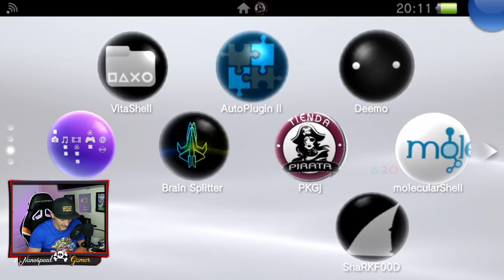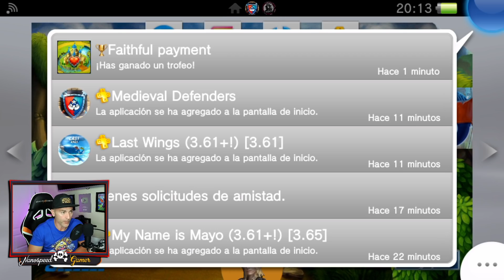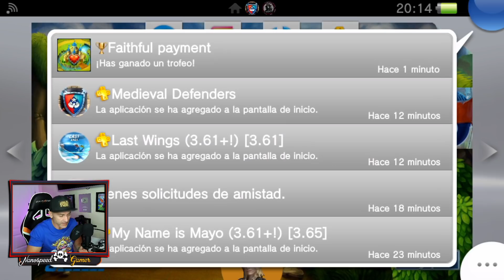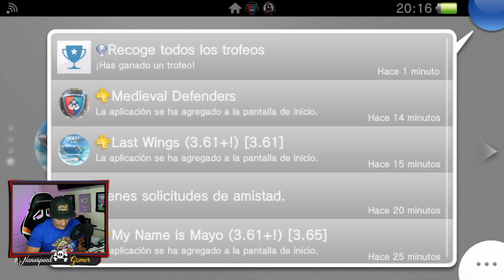CONSIGUE TODOS los Trofeos al INSTANTE - Caza Trofeos PSVita 2021 !!